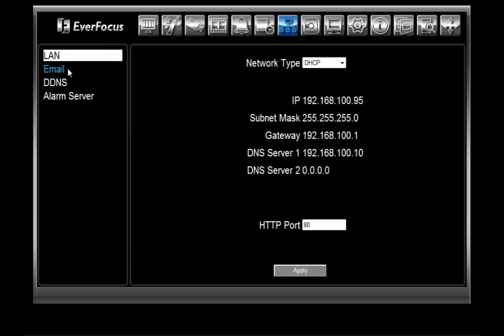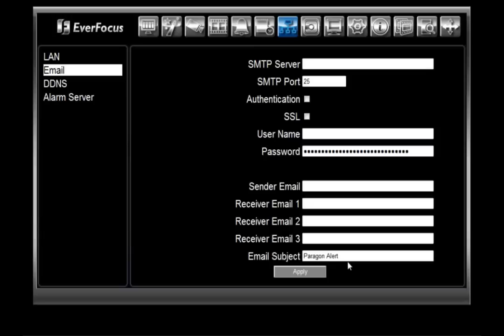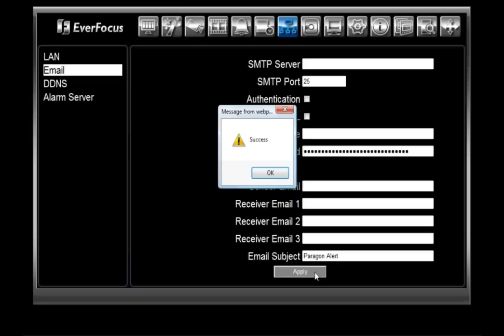Setting Email on Your DVR